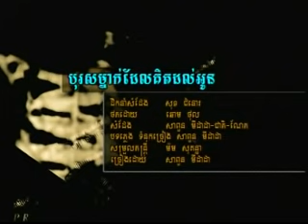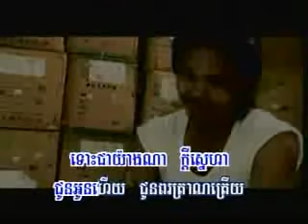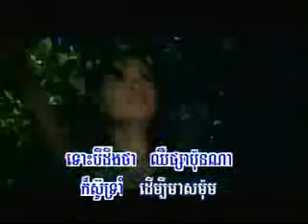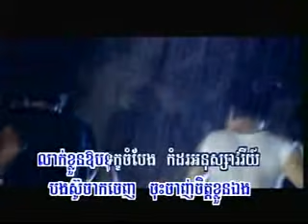boros mneak dael ket dorl oun RHM ( khmer karaoke sing a long )